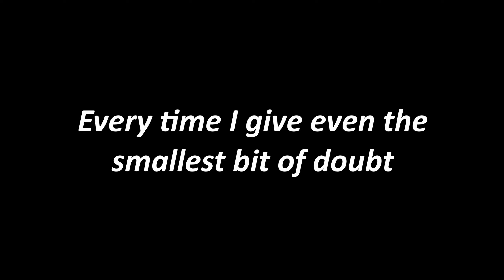An oversized Mace | Rainworld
"I hate it. 10/10, would recommend." Would be the best way to explain this mod.
I forgot to rename the video, and the video for the first four hours was called "The Mace edited 2". Just a little fun fact.

Mods used:
Massive F***ing Mace -